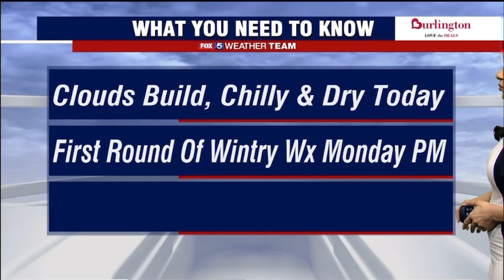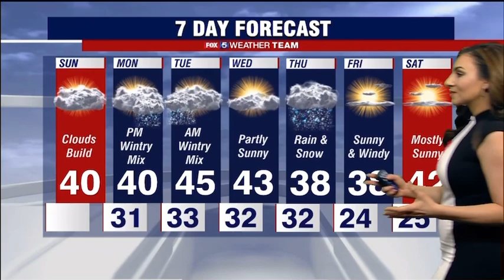Michelle Rotella 1/24/21